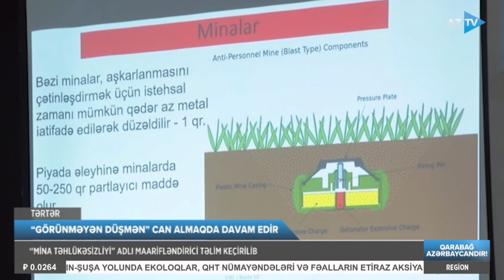Tərtərdə “Mina təhlükəsi” mövzusunda maarifləndirici təlim keçirilib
Dekabrın 15 və 16-da Azərbaycan Respublikası Qaçqınların və Məcburi Köçkünlərin İşləri üzrə Dövlət Komitəsinin təşəbbüsü və təşkilatçılığı, Azərbaycan Qızıl Aypara Cəmiyyətinin (AzQAC) və Beynəlxalq Qızıl Xaç Komitəsinin (BQXK) dəstəyi ilə Bərdə rayonunun Həsənqaya kəndindəki 866 saylı məcburi köçkün qəsəbəsində yerləşən Ağdam rayon 1 nömrəli tam orta məktəbdə və Tərtər rayon, Şıxarx qəsəbəsi, Ağdam rayon 107 saylı köçkün ümumi orta məktəbində mina təhlükəsi mövzusunda maarifləndirici təlim keçirilib.
Təlimin keçirilməsində əsas məqsəd mina və partlamamış hərbi sursatlarla davranış qaydaları, təhlükədən qorunmağın yolları ilə bağlı məktəblilərə məlumat verilməsi, işğaldan azad edilmiş ərazilərə qayıdacaq sakinlərin təhlükəsizliyinin təmin edilməsi, partalamamış hərbi sursatla qarşılaşacaqları təqdirdə aidiyyəti qurumlara müraciətlə bağlı məlumatlılığın artırılmasıdır.
Məktəbli, müəllimlər və işğaldan azad edilmiş ərazilərə ilkin mərhələdə köçürülməsi nəzərdə tutulan sakinlərin iştirakı ilə təşkil edilmiş maarifləndirici təlimdə məlumat broşürləri paylanıb, praktiki məşğələlər təşkil edilib. Mina partlayışından zərərçəkmiş bir neçə məcburi köçkün və müharibə iştirakçısı  da təlimdə iştirak edib.
Sonda şagirdlərə təhlükəsiz davranış qaydaları ilə bağlı məlumatın əks olunduğu broşür, məlumat kitabçası, dəftər və karandaşlar paylanılıb.